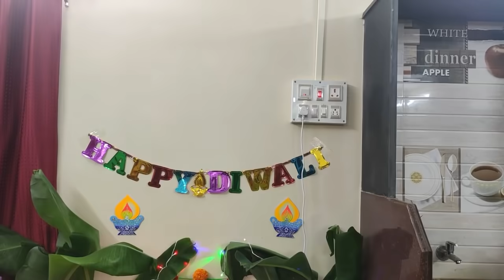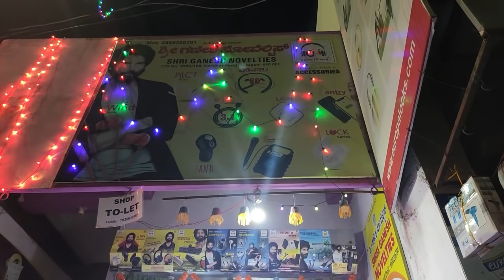ನಾದಿನಿ ಜೊತೆ ದೀಪಾವಳಿ ಹಬ್ಬದ ಆಚರಣೆ ಅಂಗಡಿ ಮತ್ತು ಆಫೀಸ್ ಪೂಜೆ ಒಂದೇ ದಿನ ? Diwali celebration kannada vlog